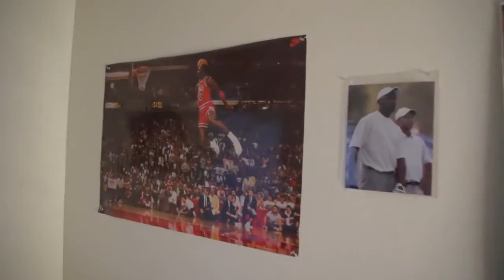GCU Cribs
When they're not doing work on the court, Lopes basketball players Brad Big O Carrol and Steve moonshot Morin like to relax in the comfort of their GCU .